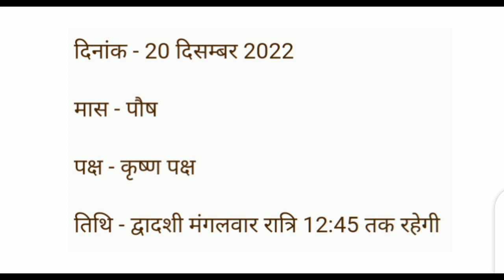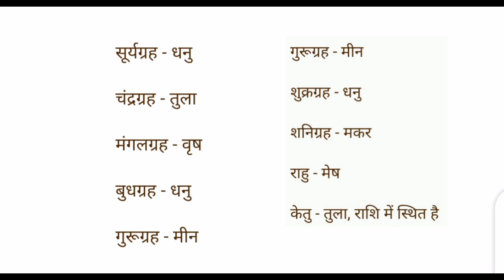Aaj ka panchang मंगलवार 20 december 2022 पंचांग आज की तिथि शुभ मुहूर्त,राहुकाल tuesday ka panchang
Aaj ka panchang मंगलवार 20 december 2022 पंचांग l आज की तिथि l शुभ मुहूर्त,राहुकाल tuesday ka panchang

आज का पंचांग आज की तिथि आज का चौघाड़िया मंगलवार tuesday 20 december 2022 आज का शुभ समय आज का शुभ मुहूर्त आज का नक्षत्र समय आज का राहुकाल समय आज का ग्रह गोचर आज सूर्योदय समय आज सूर्यास्त समय आज चन्द्रोदय समय आज चन्द्रास्त समय आज की तिथि आज दिनांक मास पक्ष अयन ऋतु विक्रम संवत शाके संवत आज का योग आज करण आज का ग्रह विचार आज सूर्योदय कालीन नक्षत्र आज का शुभ महूर्त अभिजीत मुहूर्त विजय मुहूर्त गोधूलि मुहूर्त निशिता मुहूर्त ब्रह्म मुहूर्त राहुकाल दिशाशूल आज का पंचक काल दिन का चौघड़िया मुहूर्त रात का चौघड़िया मुहूर्त राहुकाल आज का गुलिक काल आज यमगंड समय दुमूर्त समय वर्ज्य काल भद्रा काल विछून्डो समय काल दिन और रात का चौघड़िया मुहूर्तक्या रहेगा,आज सूर्य चांद कब निकलेगा aakajpanchanglive2022 dailypanchanglive
aaj ka panchak kal tuesday 20 december 2022
aaj ka panchang बताएंगे